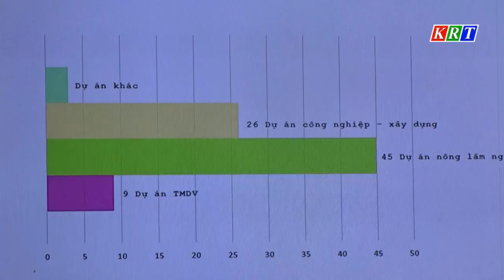Bộ Xây dựng khảo sát khu vực lập quy hoạch chung xây dựng Khu du lịch Măng Đen